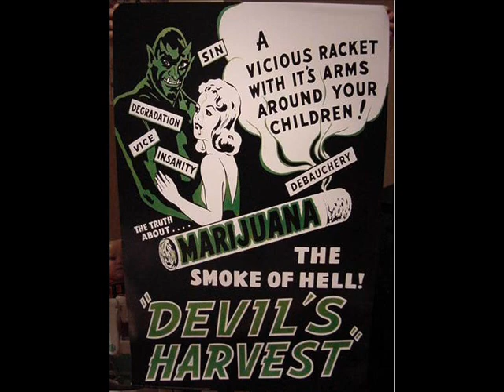German Shepherds - THC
A peppy-dancy number from those darlings of pop music, The German Shepherds.  This song tells the sad story of one boy's experience with drugs.